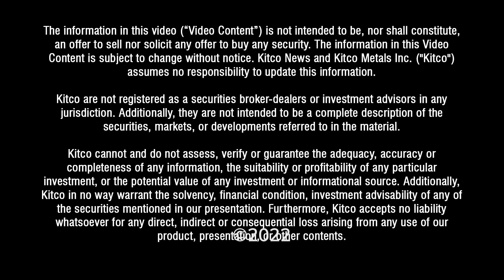Governments will soon have a tool to control how you spend your money - Grant McCarty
Grant McCarty, Policy Director of Bitcoin Magazine discusses the ramifications of central bank digital currencies (CBDCs) on civil liberties with David Lin, anchor for Kitco News.

0:00 - Crypto legislation
6:00 - CBDCs
11:28 - Can Bitcoin be banned?
17:00 - Bitcoin adoption
18:51 - Regulation and volatility
20:15 - CBDCs and government powers
23:15 - Bitcoin as protection
26:50 - Bitcoin Advocacy project